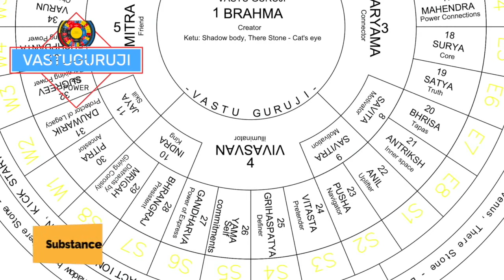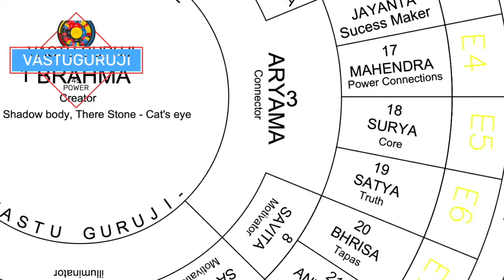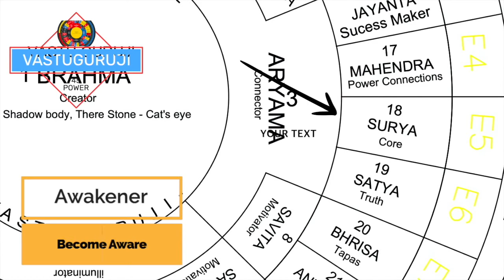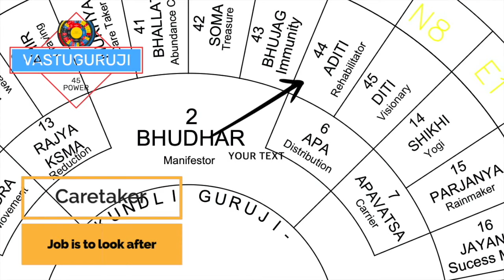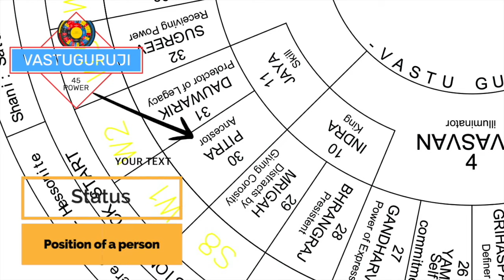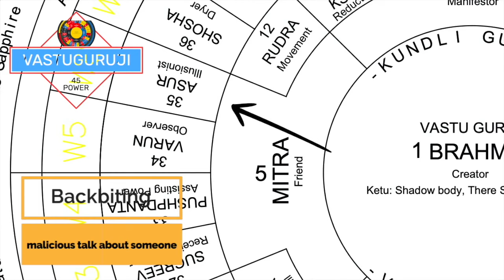Marriages are made in heaven I Configure by 7 devta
Marriages are Made in Heaven But It Is Our Responsibility to Make Them Work! by configuring there environment
As Registration & Lock in your Present fees.
(Non Refundable or Non Transferable)
Balance will be collected before course date
Event Details: